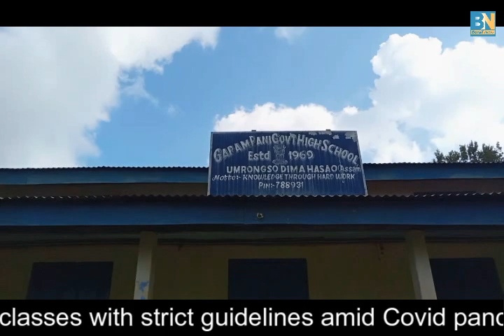Schools starts its classes with strict guidelines amid Covid pandemic